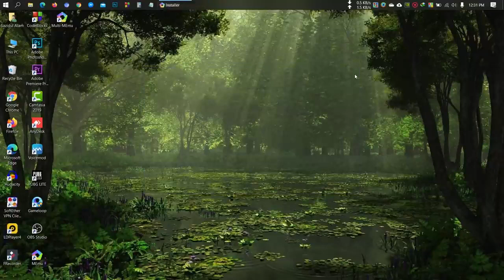How to install and play Among Us on PC Free